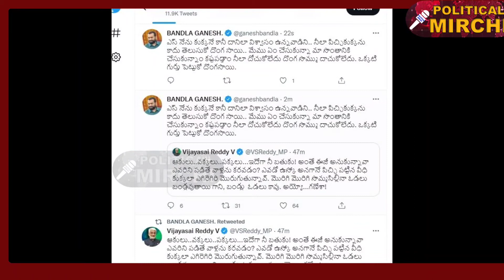ఫోన్లు పగలడం తప్పు కాదు దొంగ సాయి స్కాములుచేయడం, దేశాన్ని దోచుకోవడం తప్పుlబండ్ల గణేశ్ కౌంటlPMన్యూస్